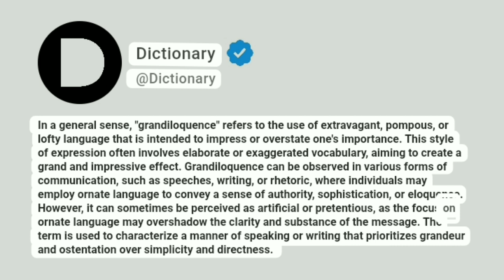Grandiloquence Meaning In English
In a general sense, "grandiloquence" refers to the use of extravagant, pompous, or lofty language that is intended to impress or overstate one's importance. This style of expression often involves elaborate or exaggerated vocabulary, aiming to create a grand and impressive effect. Grandiloquence can be observed in various forms of communication, such as speeches, writing, or rhetoric, where individuals may employ ornate language to convey a sense of authority, sophistication, or eloquence. However, it can sometimes be perceived as artificial or pretentious, as the focus on ornate language may overshadow the clarity and substance of the message. The term is used to characterize a manner of speaking or writing that prioritizes grandeur and ostentation over simplicity and directness.